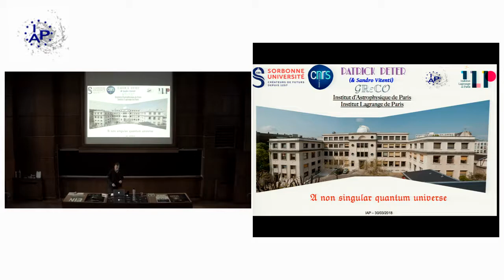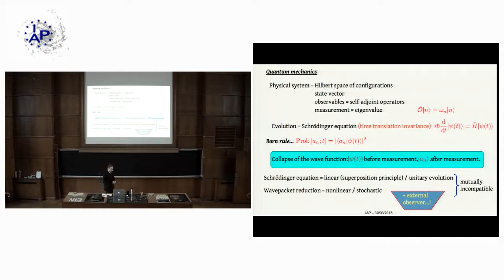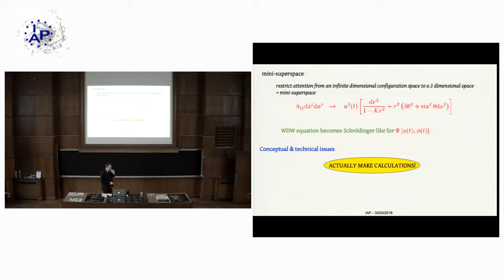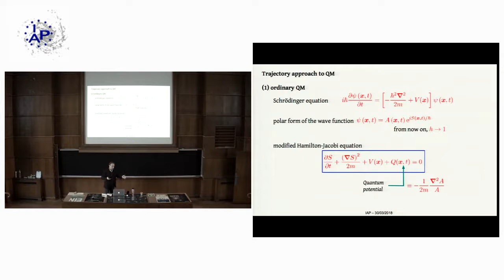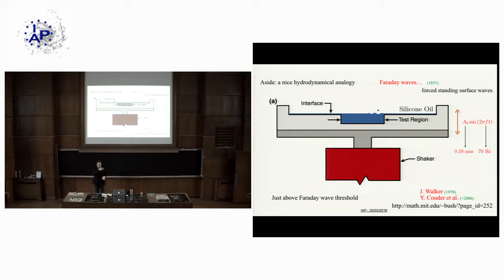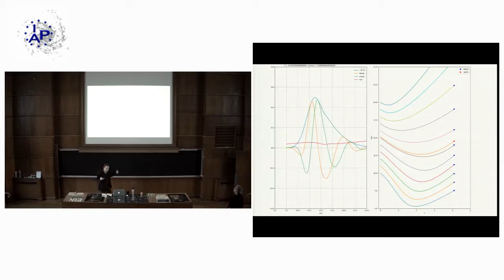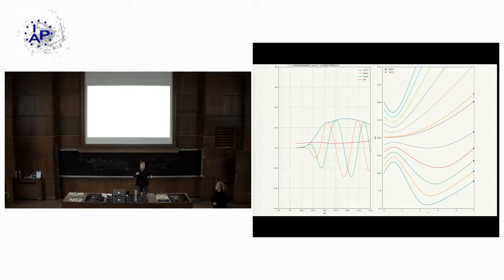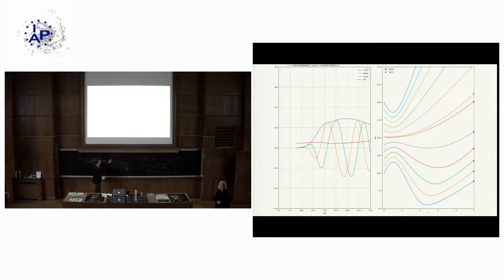A non singular quantum universe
IAP weekly specialised seminars / Friday 30 March 2018

Patrick Peter (Institut d'astrophysique de Paris)

Invited by: Pierre Guillard and Yohan Dubois

The CMB data suggests that the early universe primordial perturbations are from quantum origin. It is also strongly suspected that the Big-Bang singularity should be resolved by quantum effects. I will discuss these points in a unified framework based on the trajectory approach of quantum mechanics and explain the possible observational consequences if the initial state of the universe is not in quantum equilibrium.